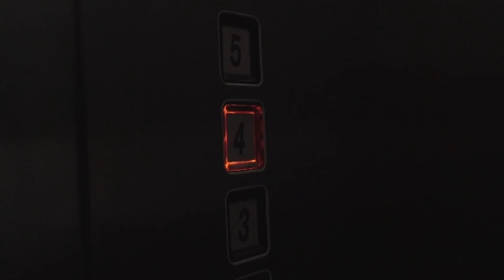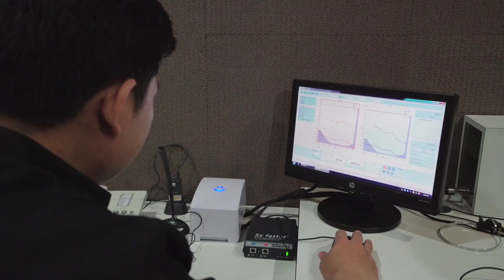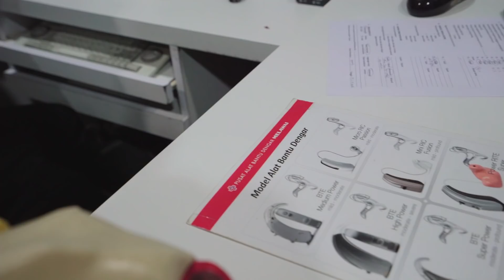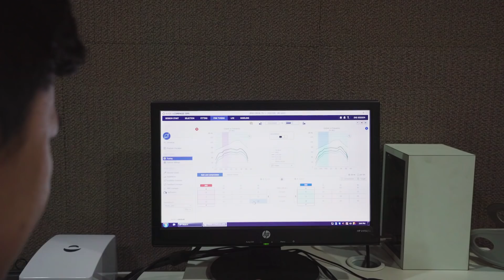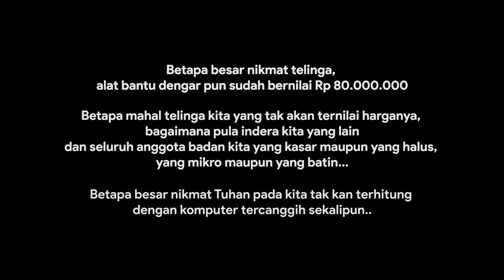Surprise 80 Juta Buat Papa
Papa terkejut ketika mendapat hadiah hearing aid senilai 80 jt yg tercanggih, sebelumnya hanya yg 7,5 jt dan kemudian hilang pula. Akhirnya papa beli yg abal-abal 300 ribu-an.

Hearing Aid by Pusat Alat Bantu Dengar Melawai